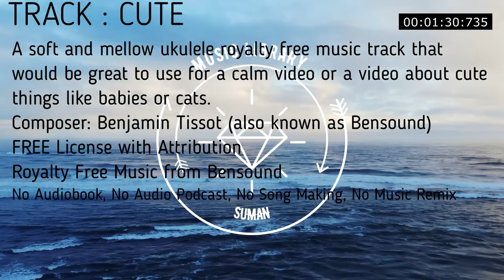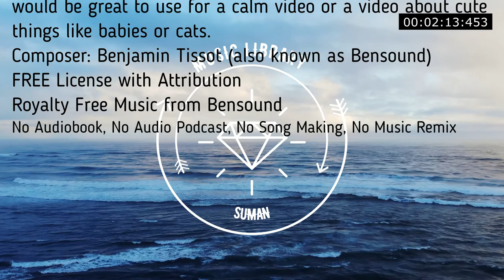A soft and mellow ukulele royalty free music track that would be great to use for a calm video .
CUTE | ROYALTY FREE MUSIC
Cute

A soft and mellow ukulele royalty free music track that would be great to use for a calm video or a video about cute things like babies or cats.

00:00
ukulele acoustic soft positive kids children child baby babies cute joy sweet nice mellow

No Copyright
Royalty Free
Music loops